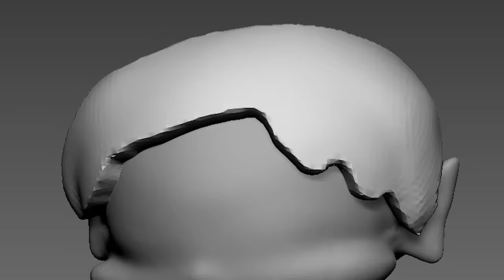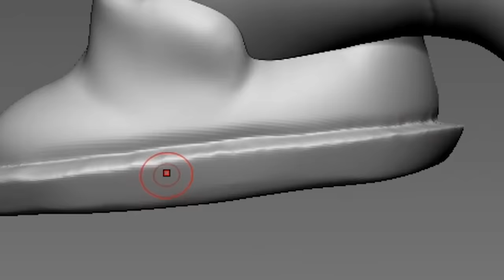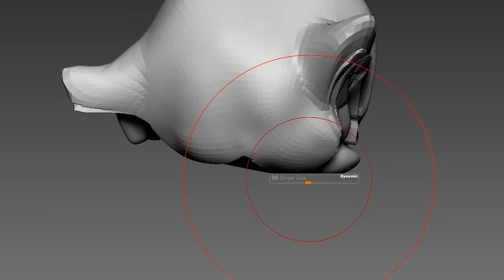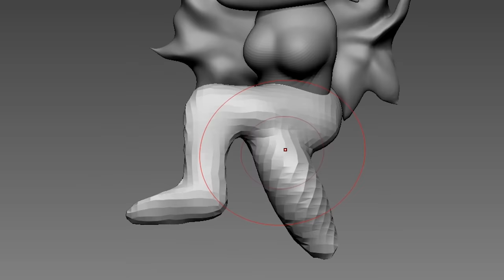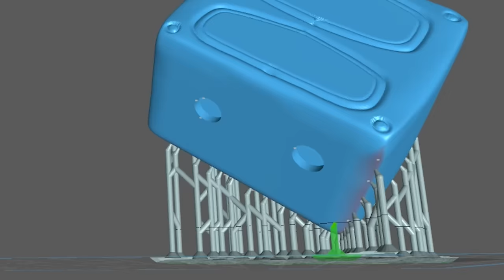[FNF] Boyfriend and Girlfriend Sculpture Timelapse - Friday Night Funkin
3D modeling and 3d printing for figure making.

0:00 Intro
0:14 3D Modeling
4:24 Making a support
4:45 3D Printing
5:11 Cleaning
5:20 Removing supports
5:36 Cure the prints
5:53 Work-surface
6:34 Painting
11:44 Finished

3D modeling - Zbrush
3D printer - Phrozen sonic mini 4k and Phrozen sonic mini